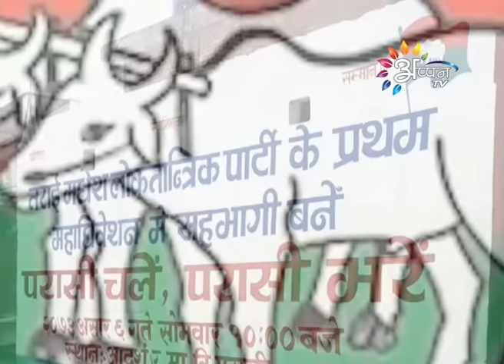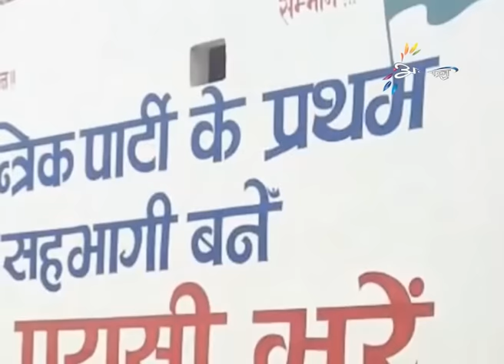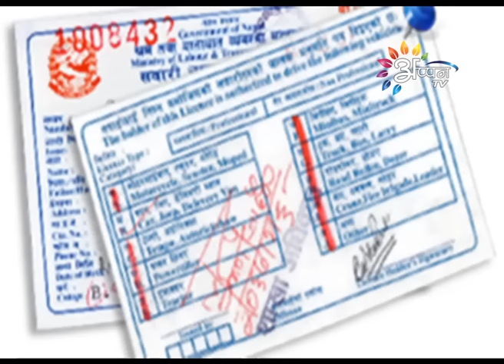Appan tv news By Pratibha-jha-June-20-2016-12:00 PM